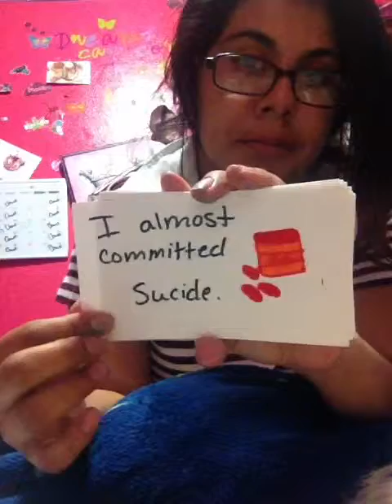My bullying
So sad :(